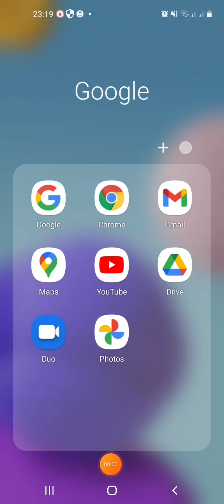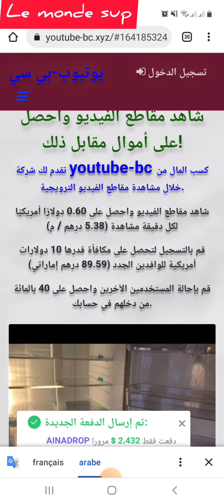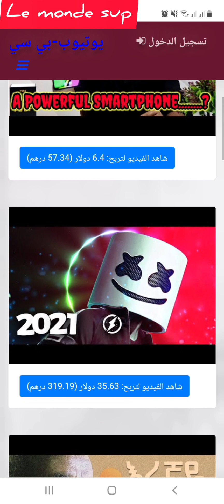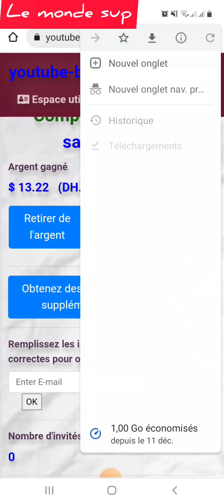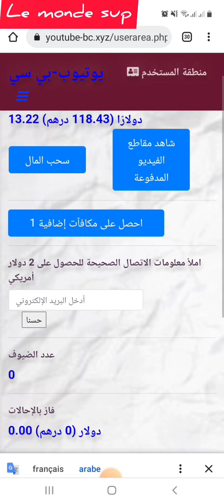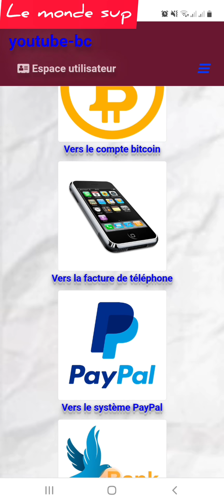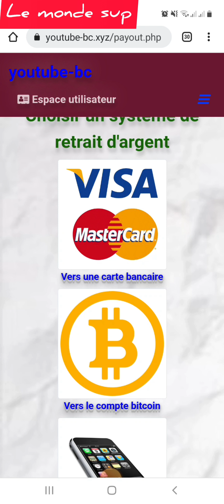ربح الأموال على مشاهدة الفيديوات الرابط اسفل الفيديو